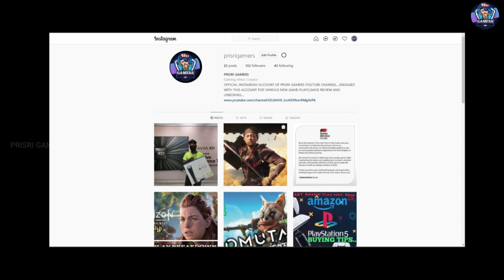PlayStation Plus (PS4 and PS5) June 2022 Free Games in Tamil (PS+)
PLAYSTATION ID-SRIRAM_DHANDAPAN